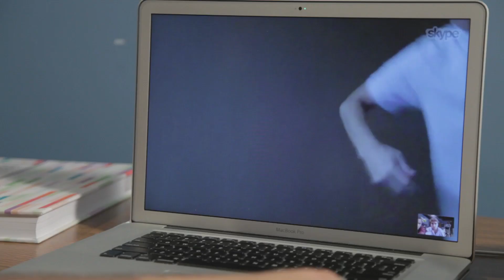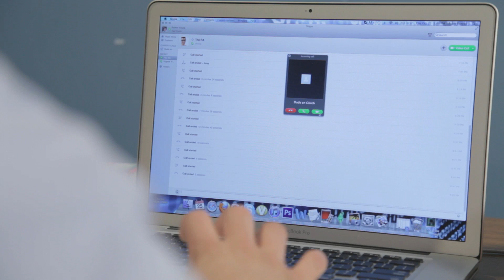ShoW Shorts: RA With Benefits